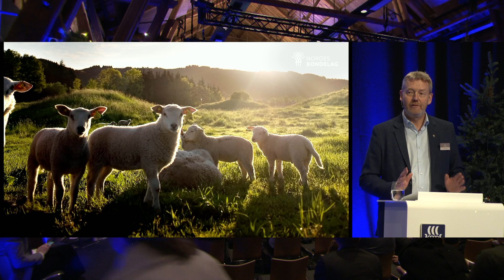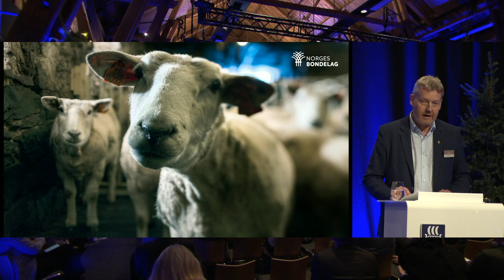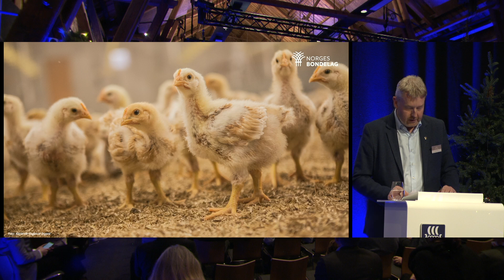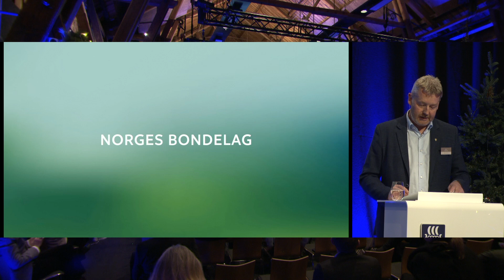Blir norske bønder satt sjakk matt? Hvordan balansere miljøhensyn mot behovet om økt selvforsyning?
Selvforsyning, klimaendringer, ny teknologi i landbruket og den norske landbruksmodellen.

Foredragsholder: Bjørn Gimming, Leder Norges Bondelag